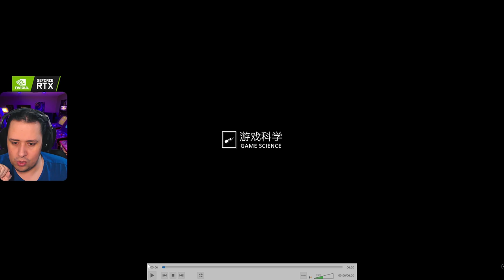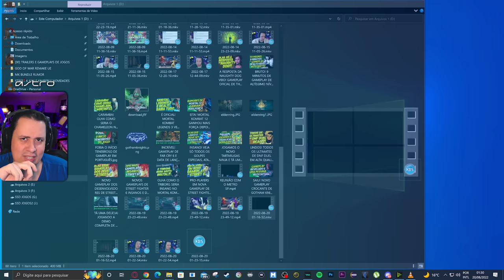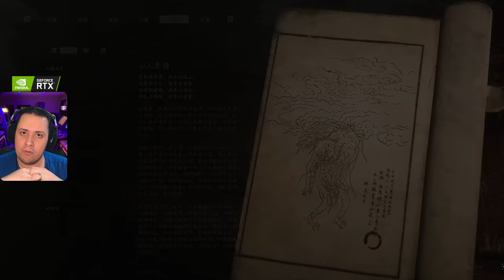ABSURDO! Novo GAMEPLAY INCRÍVEL 4K de BLACK MYTH WUKONG revelado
Nosso PC Gamer:
VGA: NVIDIA GeForce RTX 3070ti
Proc: Intel Core i5 10600k 4.1Ghz
Mobo: Asus Z490M Plus
Microfone: HYPERX QuadCast
SSD: TeamGroup T-Force Delta 500gb
Fonte: Corsair TX850 W